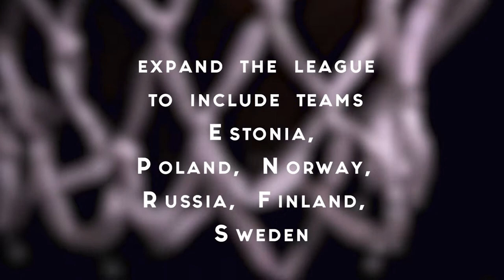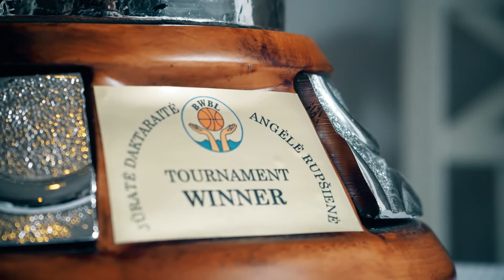Baltic Women's Basketball League (BWBL) and International Pre-season Tournament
International Jūratė Daktaraitė and Angelė Rupšienė women's basketball tournament is organised by BWBL.